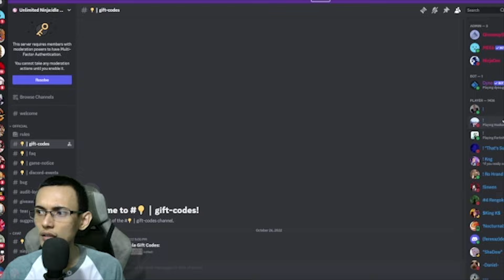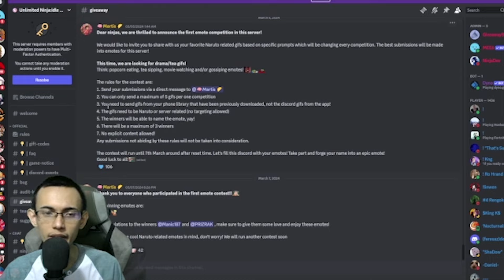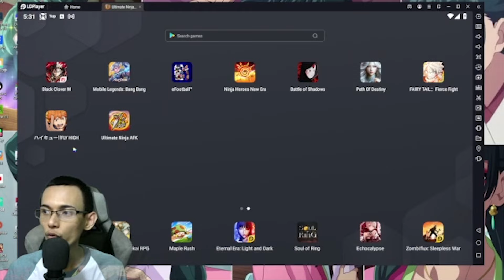Game Naruto Shippuden Android/Ios RPG Comunity Discord Meledak Review & Gameplay ultimate ninja afk